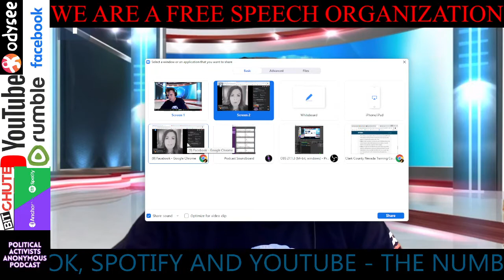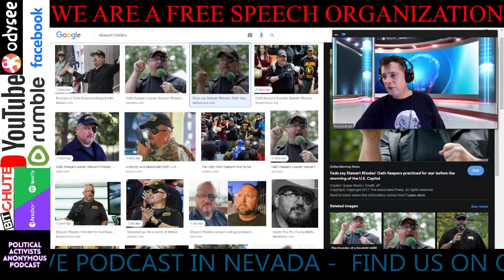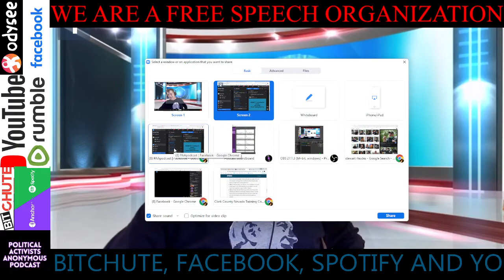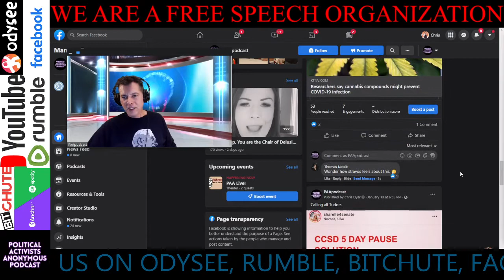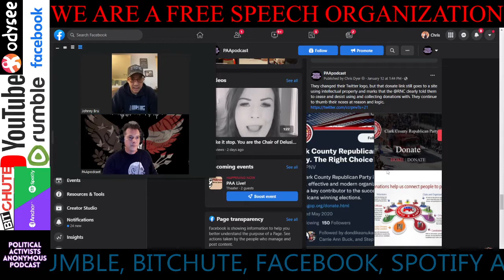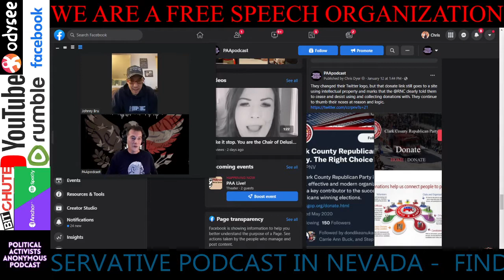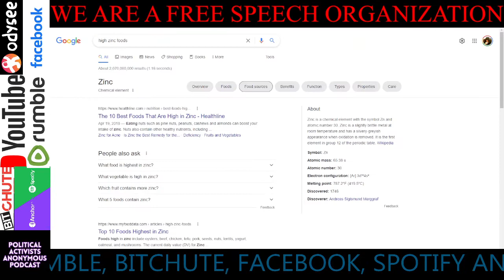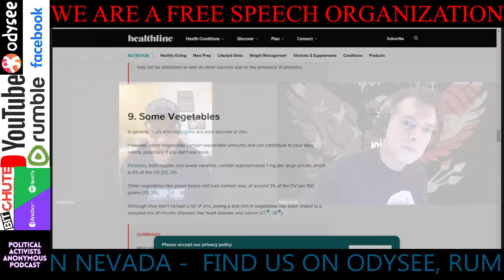Where Eagles Dave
Some people still haven't figured out which Clark GOP is the real one. Some really dumb people. Jonny Bru called in and drug us into a rant about things that will get this video pulled.